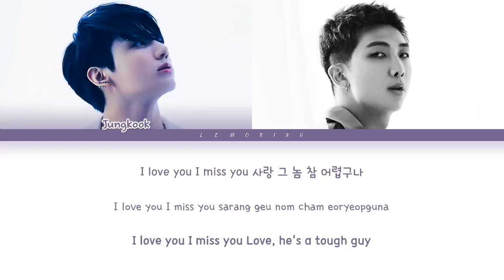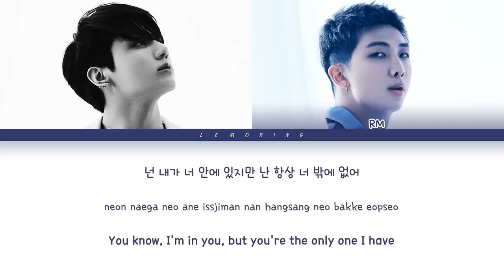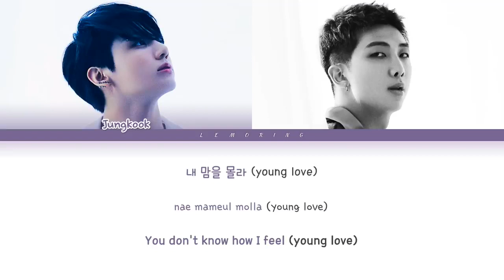10 July 2022